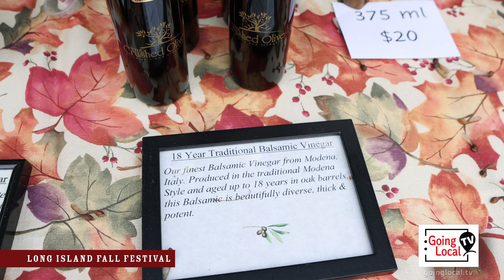The Crushed Olive - 2023 Long Island Fall Festival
Featuring:
The Crushed Olive

Reporting: Ben Kitzen
Camera: Megan Gilman, Reel Good Media Productions

The largest of its kind in the Northeast, the Long Island Fall Festival has become the premiere event for family fun. Brought to you by the Huntington Township Chamber of Commerce and the Town of Huntington, this event is held annually during columbus day weekend and attracts tens of thousands of families from all over the New York tri-state area to the 25 acres of Heckscher Park in Huntington, NY.

This community event highlights the best Huntington has to offer – from its civic-minded businesses, cultural institutions and service organizations, to its restaurants, pubs and retailers.

Truly a celebration of community spirit, this weekend event offers something for everyone. Attractions include: four stages of entertainment, a world-class carnival, hundreds of arts and craft vendors, international food courts, a farmer’s market, and numerous activities designed especially for young children.